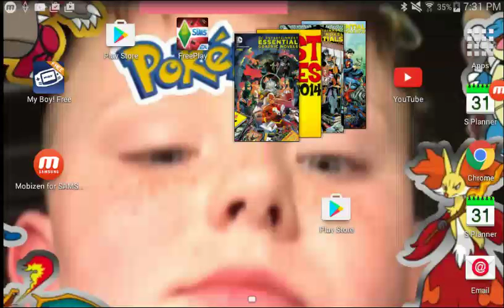Sims free play #2